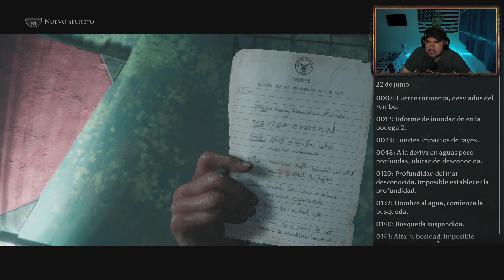MAN OF MEDAN CAP 7 Gameplay Español PS5 4K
🗣🗣Hey comandos un saludito, hoy les traigo este gran gameplay de MAN OF MEDAN...👍👍